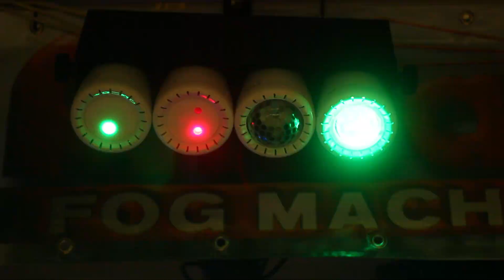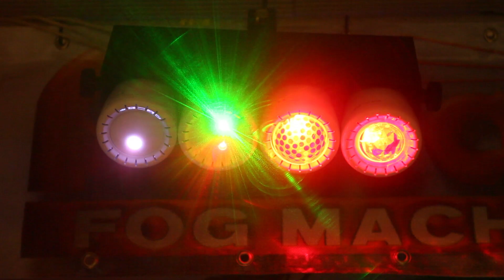Световые приборы NightSun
NightSun. Световые приборы для домашней дискотеки.
Серия Home Disco. Вставляются в стандартный цоколь Е27.

Мы осуществляем доставку по всей России.